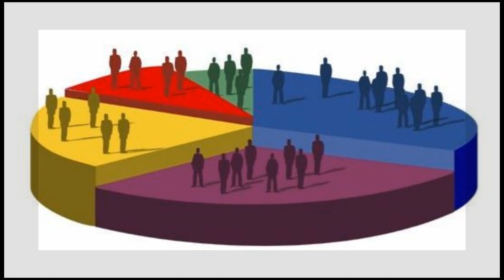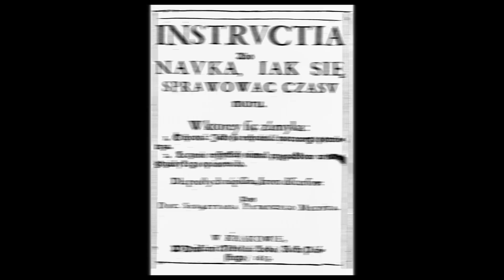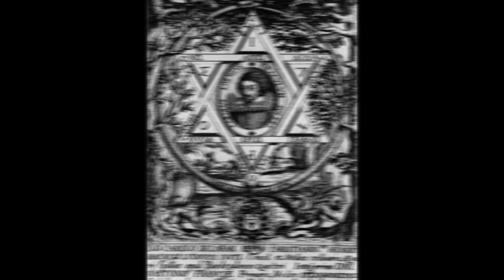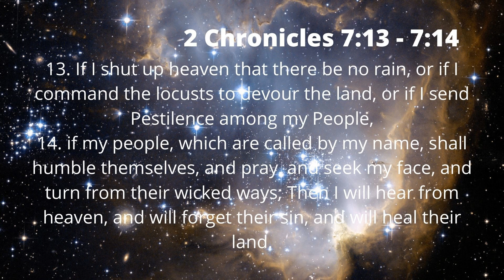Plague Doctor of Bubonic Plague the 13th Century (The Black Death)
A plague doctor was a medical physician who treated victims of the bubonic plague.[1] In times of epidemics, these physicians were specifically hired by towns where the plague had taken hold. Since the city was paying their salary, they treated everyone: both the wealthy and the poor.